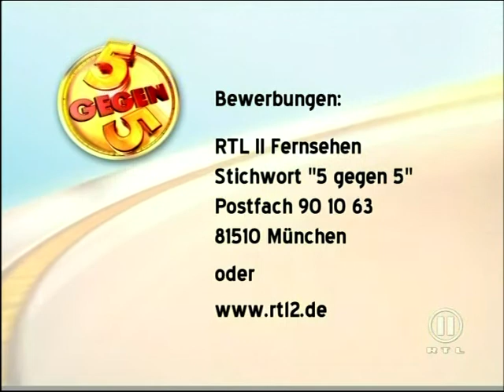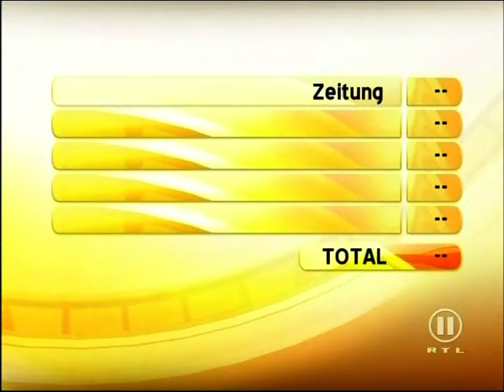5 gegen 5 (Familien-Duell) - Big Brother Spezial (2) (2006)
Zum 30. Geburtstag von RTL II: Komplette Folge der Gameshow "5 gegen 5" mit Oliver Petszokat (Oli.P), dem kurzlebigen Nachfolger vom "Familien-Duell". Es handelt sich um ein "Big Brother"-Spezial, bei dem Kandidaten der Realityshow für einen guten Zweck gespielt haben. Mit dabei: Bettina, Marco, Daniela, Michael und Sascha im Team "Dorf-Meister" sowie Harry, Marion, Hanka, Linda und Yousef im Team "Harrys Helden". Erstausstrahlung war am 23. Mai 2006.